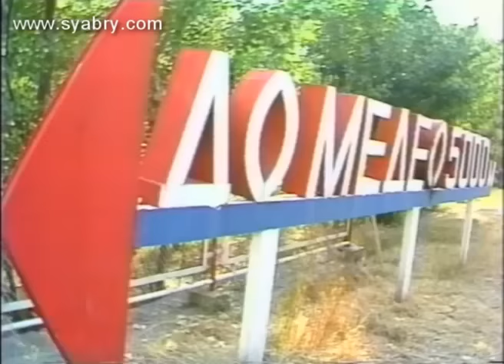ВИА «Сябры» - «Вы шуміце бярозы»